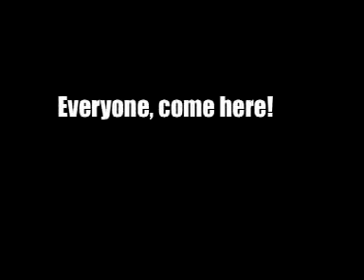RUSH PV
CULB EVENT

『RUSH』

+++ ALL GOOD MUSIC PARTY + DAISEN AKITA JAPAN +++